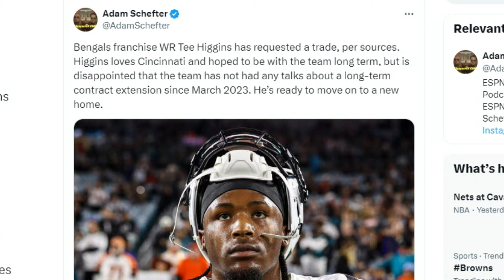Bengals WR Tee Higgins Requests a Trade - Sports4CLE, 3/11/24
Dave Bacon and Scott Petrak discuss news of Tee Higgins requesting a trade from the Bengals.